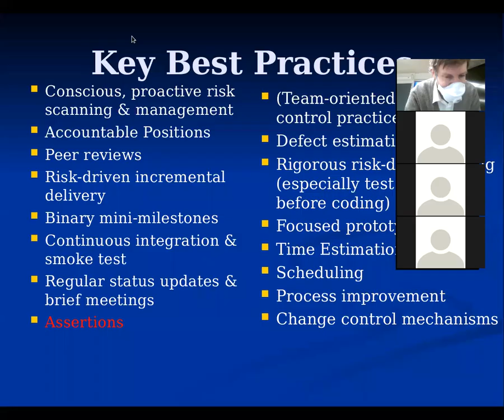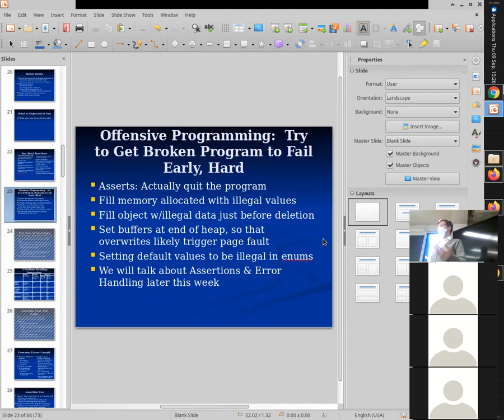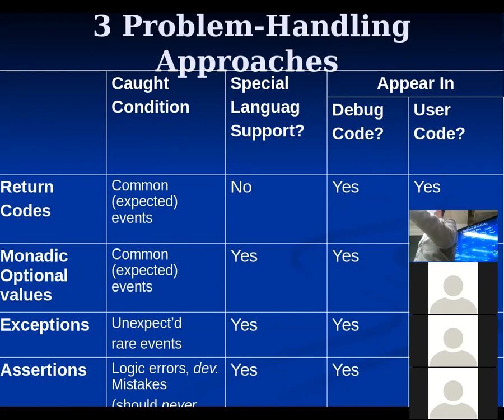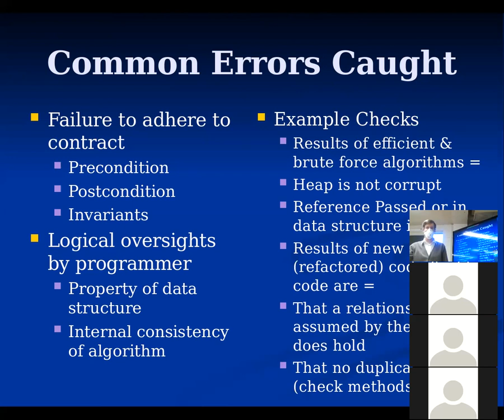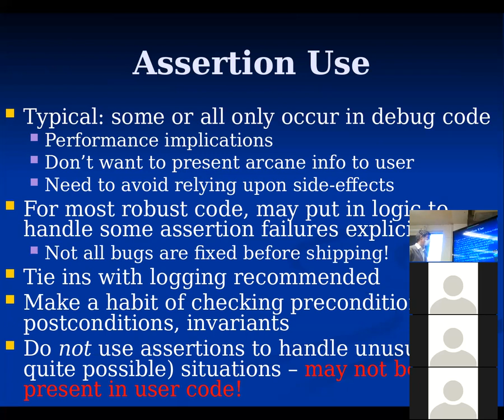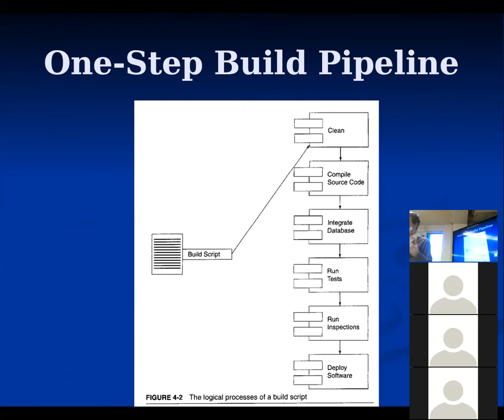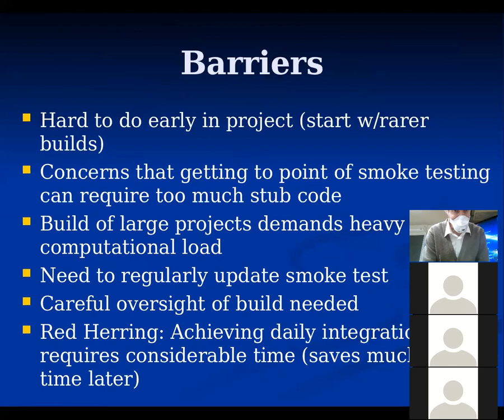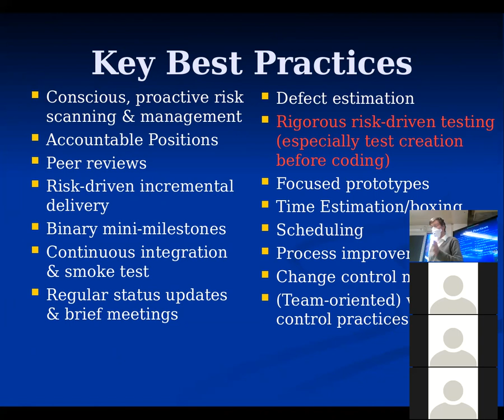CMPT371 Software Development Best Practices Greatest Hits -- Assertions, Continuous Integration